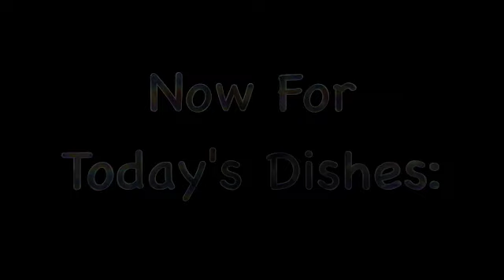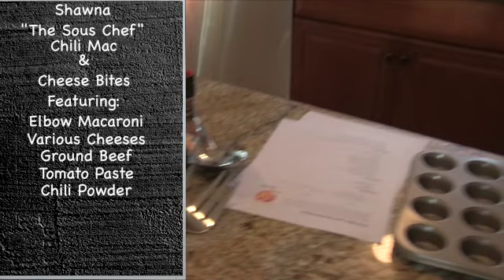Clash of the Cooks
It had to happen.  After so many days of back and forth, this mother and this daughter decided to have it out once and for all... or until we get hungry again.  When these two cooks clash, we just pray no one is reduced to ash.